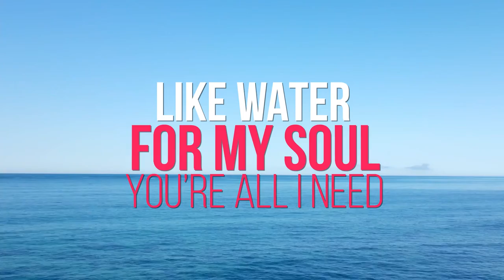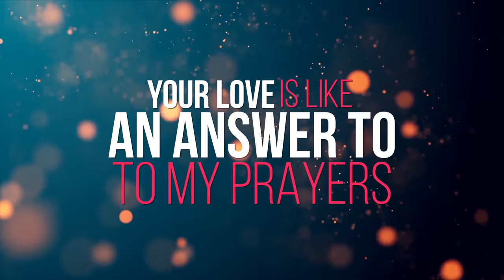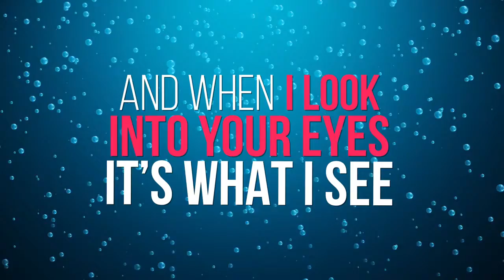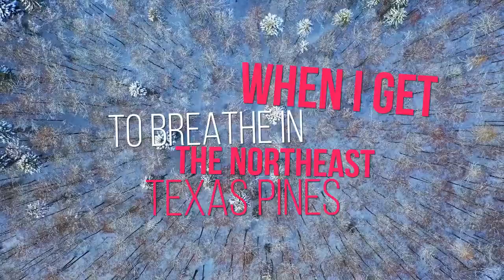Like Water Home Lyric Video Artists Sonya Atkins and Darren Kelley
Lyric Video of Original Song written by Sonya Atkins-Goodman and Darren Kelley